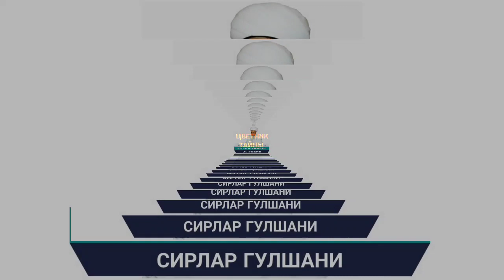89-ҚИСМ.МАҲМУД ШАБИСТАРИ.СИРЛАР ГУЛШАНИ.ЦВЕТНИК ТАЙНЫ.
МАҲМУД ШАБИСТАРИ#СИРЛАР ГУЛШАНИ#ЦВЕТНИК ТАЙНЫ.📚Жалолиддин Румий#Шамс Табризий#Алишер Навоий